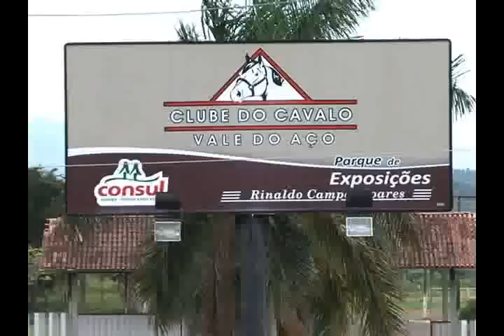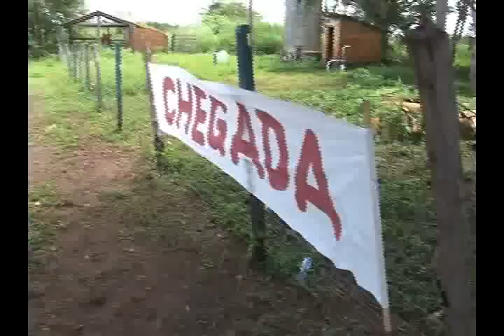Mangalarga Marchador TV - programa 276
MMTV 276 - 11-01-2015